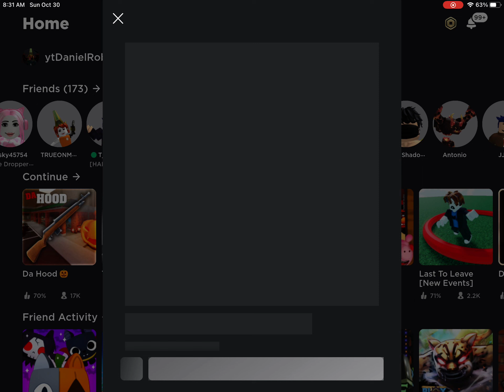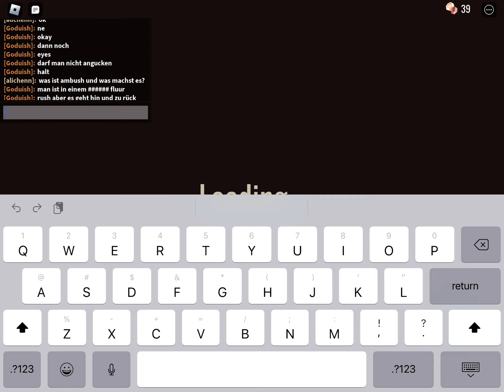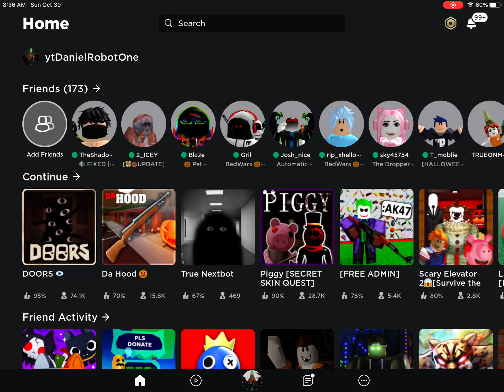Doors with Oliver